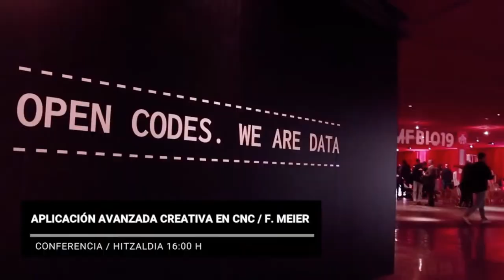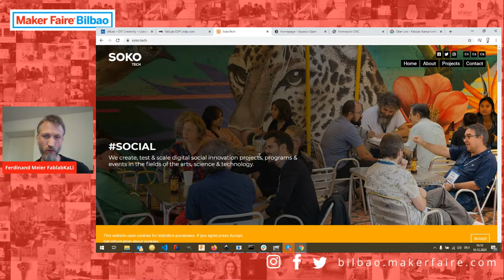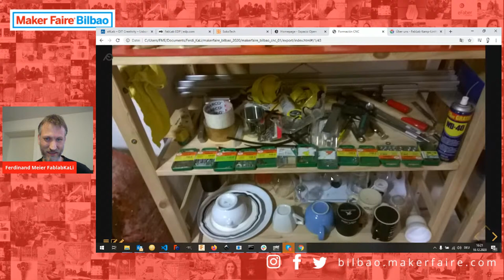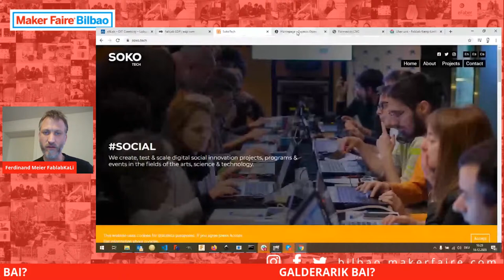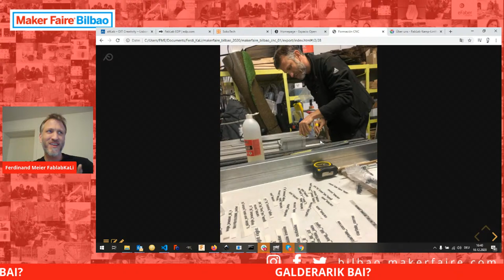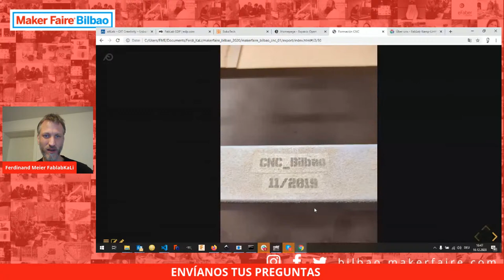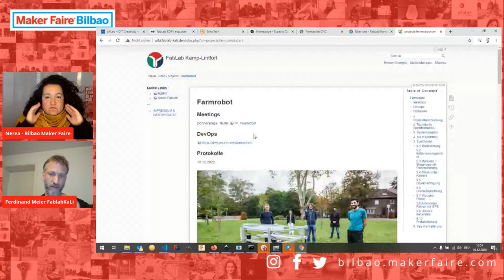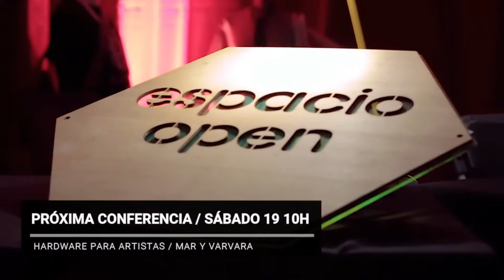APLICACIÓN AVANZADA EN CNC con Ferdinand Meier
Ferdinand Meier.
Fab Lab manager de Lab Kamp-Lintfort | FabLabs, e instructor de Global Fab Academy.
Ex ingeniero de motores en BMW que giró su trayectoría profesional hace varios años años hacía el mundo de la creación y cultural digital siendo instructor oficial de la red global Fab Lab Academy.

Ferdinand Meier.
FAB Lab manager, Lab Kamp-Lintfort, FabLabs, eta Global Fab Academyko irakaslea.
BMWko motor ingeniari ohia, duela 5 urte sormen eta kultura digitalaren munduan egin zuen ibilbide profesionala, Fab Lab Academy globaleko sareko irakasle ofiziala izanik.